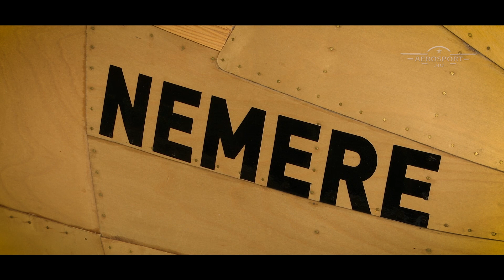Repülőnap Börgöndön (AEROsport 2020. 11.)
Az év leglátványosabb légi parádéját rendezték meg Börgöndön, minden eddiginél többen voltak kíváncsiak a Repülőnapra. A koronavírus-világjárvány miatt a szervezők szigorú intézkedéseket vezettek be, még arra is volt lehetőség, hogy a nézők autóikból nézhessék a bemutatókat.
Az Aerosportban láthajták az amerikai P-51 Mustang bemutatját és egyigazán különleges kötelékrepülést a csehországi Tiger Moth géppártól.

Valamint:
Ejtőernyős bemutató
Veres Zoltán
L-29 Delfin
Blériot XI motorindítás
SC-200 Autogiro
Hungarocopter
Piper J-3C Cub
Po-2
Ka-26
Mi-2
P-51D Mustang